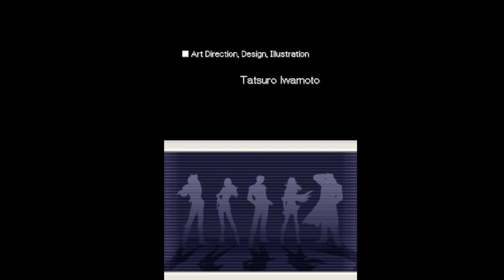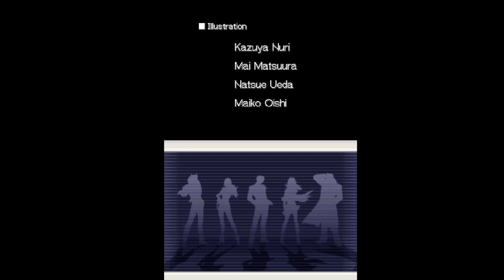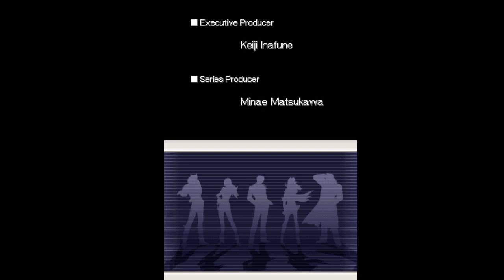Jello AND Friends Voice Ace Attorney Investigations!: Case 5 - Part 4 FINALE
Jello and Friends voice this weird addition to the Ace Attorney Franchise!